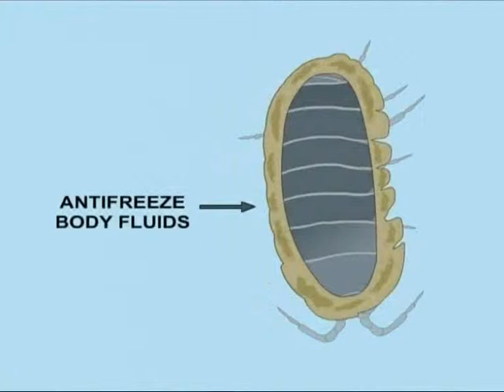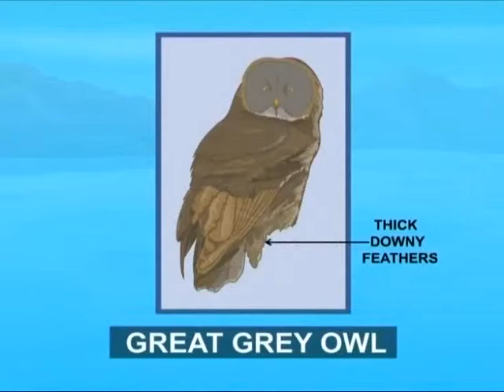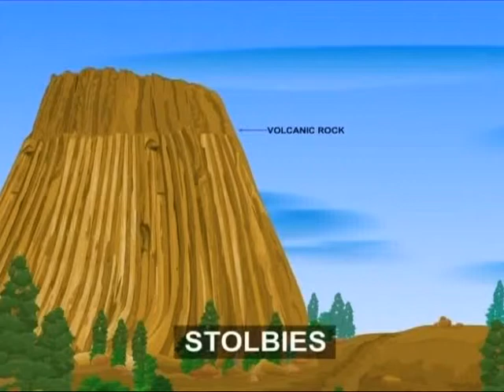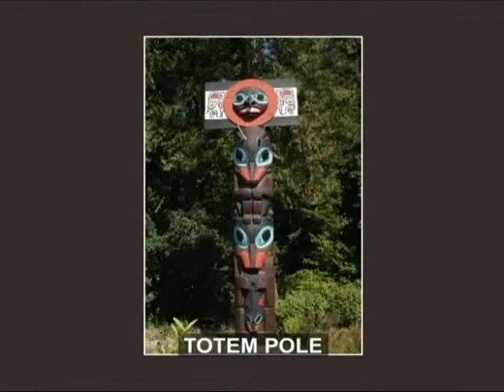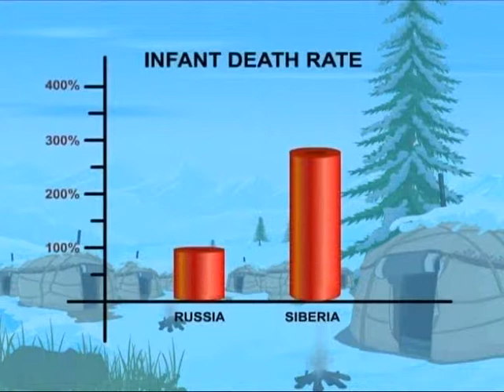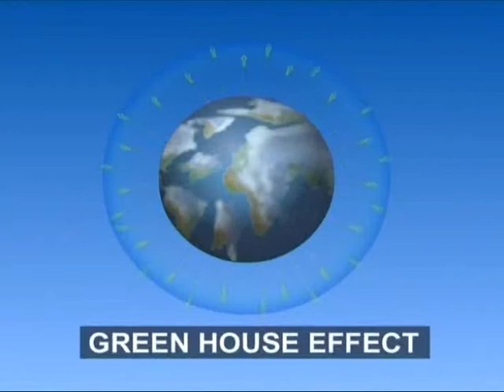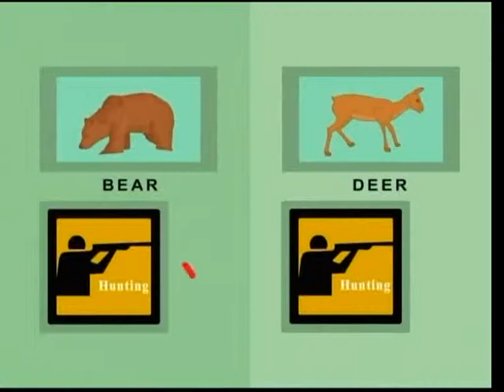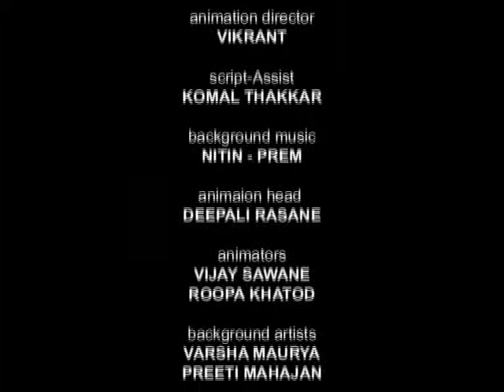Taiga Forests - Amazing Strange Facts Blow Your Mind - Ep - 14 - Part 2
In Taiga forest mostly the large animals feed on plants, fruits and other seeds. The Chipmunks and squirrels feed on nuts and other small fruits. Their adaptations help them stay warm, hide, and defend themselves. In the harsh winter months, many animals have thick coats to keep them warm.

Some animals in the Taiga have adaptations for defense. The porcupine has quills that it uses to keep predators at bay. If a predator tries to kill the porcupine anyway, it will get the quills stuck in its body. Some animals have adaptations that camouflage them. Animals like the snowshoe hare turn brown in the summer and turn white in the winter. Watch the video to know more.